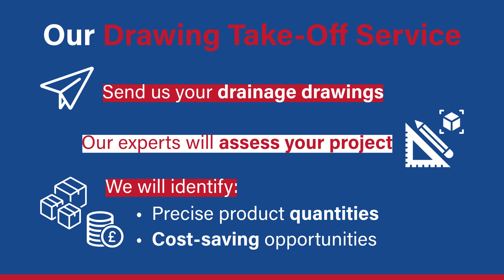Our Drawing Take Off Service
At Cotterill Civils we offer a complimentary drawing take off service. You simply need to send us your drainage drawings. Our in-house team of experts can then calculate the exact amount of products required for your project. We can identify cost-saving opportunities for you to take advantage of, by finding products with a lower price that serve the same purpose.

For more information get in touch on 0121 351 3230!